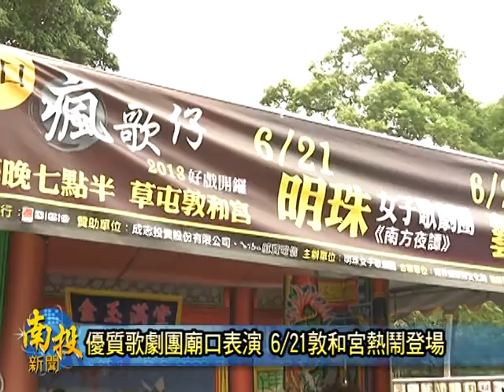南投新聞-草屯廟口歌仔戲公演預告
財團法人國家文化藝術基金會所策畫的歌仔戲製作及發表專案，這次就有三間歌仔戲來入選，為了要讓這群優質的歌仔戲團可以走入鄉土，主辦單位就安排草屯明珠女子歌劇團，高雄藝人歌劇團，以及台南秀琴歌劇團到草屯敦和宮，進行全新的歌仔戲表演，草屯明珠女子歌劇團更是打破傳統，讓表演者穿上宮廷服，演出別有看頭的歌仔戲